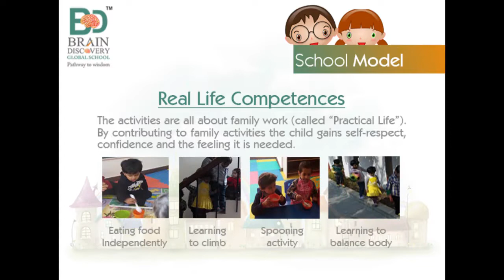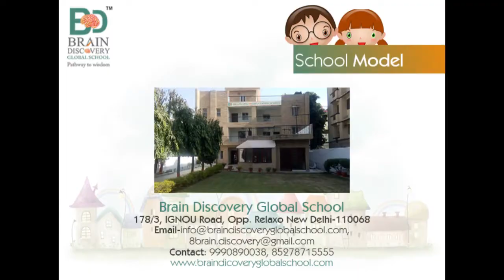Holistic Education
Brain Discovery imparts Holistic education- Cerebral, Social, Emotional, Physical & Spiritual development of children.